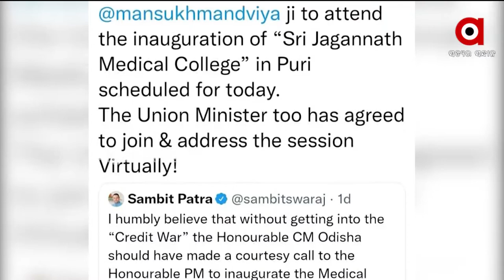Union Health Minister attended the inauguration ceremony of Puri Sri Jagannath Medical College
Union Health Minister, Mansukh Mandviya attended the inauguration ceremony of Puri SrI Jagannath Medical College Virtually.